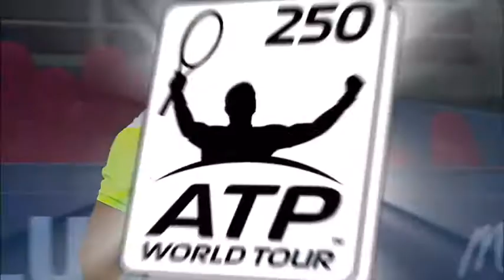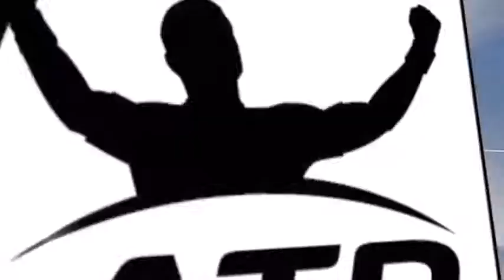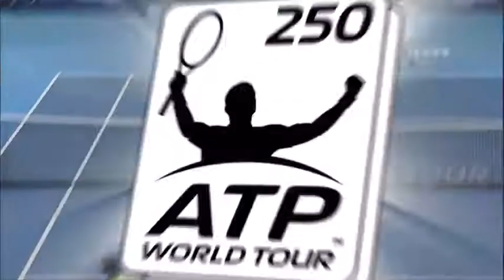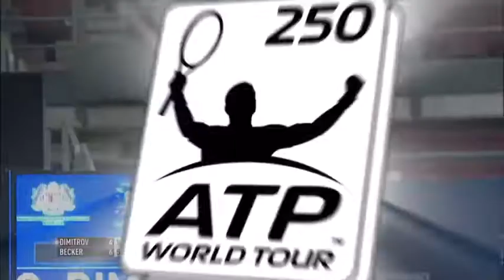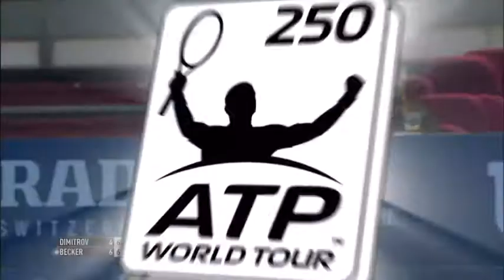Grigor Dimitrov vs. Benjamin Becker 4-6, 6-7(3) Malaysian Open Kuala Lumpur (QF) 02.10.2015.